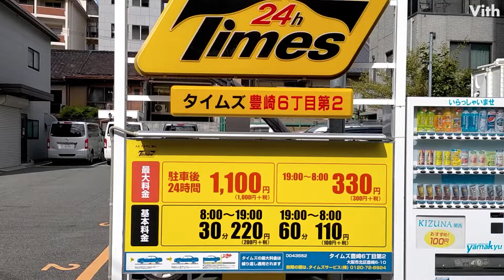大阪市北区豊崎６丁目にある駐車場【タイムズ豊崎6丁目第2】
大阪市北区豊崎６丁目にある駐車場です。

住　　所：大阪府大阪市北区豊崎６丁目１０−２